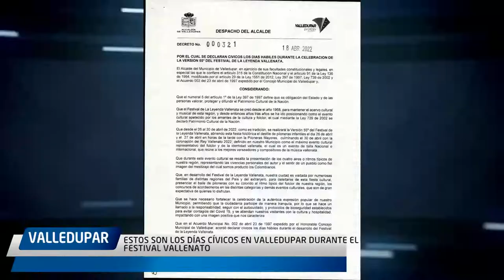ESTOS SON LOS DÍAS CÍVICOS EN VALLEDUPAR DURANTE EL FESTIVAL VALLENATO